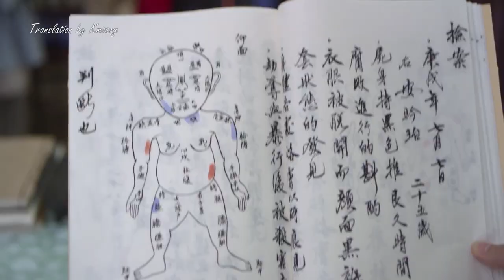[ENG] Secret Royal Inspector: Joseon Secret Investigation Teamㅣ3 Minute HighlightㅣK-Drama Trailersㅣ4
K-Drama: Secret Royal Inspector,  Joseon Secret Investigation Team (암행어사, 조선비밀수사단)
Genre: Historical Drama, Comedy, Mystery
Translation by Kmoovy
Release Date: December 21st, 2020
Runtime: Mon & Tue, 21:30
Network: KBS2
Starring: Kim Myung-Soo, Kwon Na-Ra, Lee Yi-Kyung, Lee Tae-Hwan, Jo Soo-Min, Ahn Nae-Sang, Choi Jong-Won, Son Byung-Ho, Chae Dong-Hyun, Park Joo-Hyung, Shin Ji-Hoon , Han Jae-Suk, Kim Ju-Young

Synopsis: Set towards the end of the Joseon era, Sung Yi-Gyeom (Kim Myung-Soo) placed first in the state examination and he now works at the Hongmungwan (administrative and research department). He doesn't have a goal or ambition for his life. One day, Sung Yi-Gyeom is caught gambling. As punishment, he is assigned to work as a secret royal inspector. His job is to eradicate illegal acts and corruption by public officers. He carries out his new job with the help of Hong Da-In (Kwon Na-Ra) and Park Chun-Sam (Lee Yi-Kyung). Hong Da-In is a female inspector and solves cases with Sung Yi-Gyeom. Park Chun-Sam is Sung Yi-Gyeom’s servant. Park Chun-Sam is talkative, affectionate, and tearful.

Meanwhile, Sung Yi-Beom (Lee Tae-Hwan) is Sung Yi-Gyeom’s younger stepbrother. His father is a nobleman, but his mother is a slave. Due to his mother's low social status, his father does not accept him as his real son and he is barred from having certain opportunities. He opposes his older stepbrother Sung Yi-Gyeom.

[Inquiry E-mail / 문의 이메일]